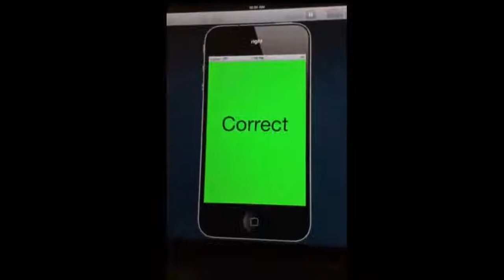N1 Team4 app design video2